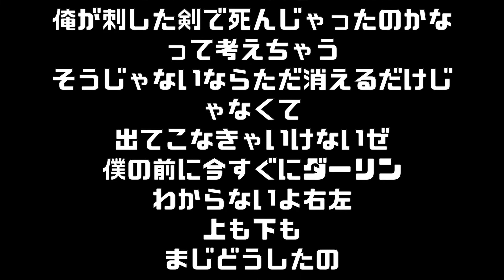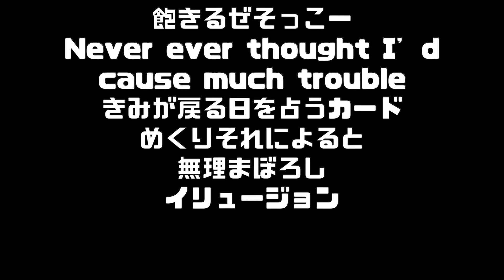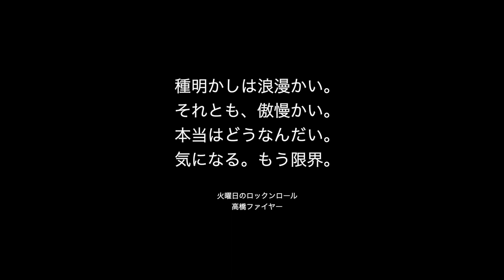火曜日のロックンロール - 恋はイリュージョン（マジックといえばのあの曲にラップをつけました）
こんにちは。
みんさんはイリュージョンみたいな恋をしたことがありますか？

僕はないです。

今回は想像に任せて歌ってみました。
ヒップホップ初挑戦です。
楽しくできました。

楽しんでもらえると嬉しいです。

火曜日のロックンロール
高橋ファイヤー

▶︎🔴2022年の目標:年内にYouTube登録1万人！
▶︎📸毎週土曜日にオリジナル曲のMV公開します！

音楽は各種サブスクで配信中！